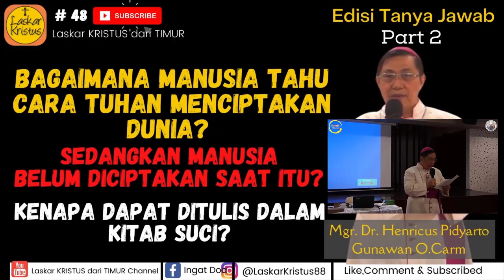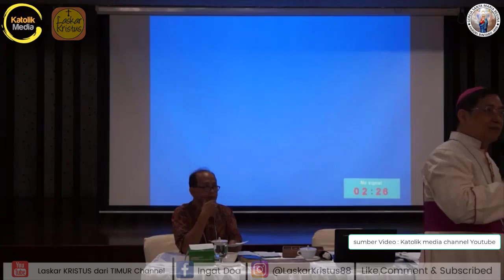Bagaimana Manusia mengetahui Tuhan Menciptakan Dunia? || Siapa yang menulis Kitab Kejadian?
Siapa Yang menjadi Saksi dan menulis kisah Penciptaan Tuhan?
Mana yang lebih dahulu diciptakan Manusia, hewan atau Tumbuhan?
Ini adalah salah satu pertanyaan dalam sesi Tanya Jawab Bersama
Narasumber: Mgr. Dr. Henricus Pidyarto Gunawan O.Carm

1. TIME [ 00:37 ] mengapa Gereja bisa jadi terpecah menjadi protestan, ortodoks dll? Apakah karena surat pengampunan dosa?
2. TIME [ 04:37 ] Pengobatan dengan tenaga dalam dan tenaga telur dilarang?
3. TIME [ 05:19 ] Mohon dijelaskan bagian dari doa Koronka!
4. TIME [ 06:20 ] Pada saat masuk gereja, kita berlutut ke arah altar atau tabernakel? mengapa ke arah Altar?
5. TIME [ 06:45 ] Siapa yang menulis kitab kejadian? bagaimana manusia bisa tau cara Tuhan menciptakan Dunia?
5. TIME [ 12:18 ] Mana yang lebih baik, baptis bayi atau dewasa?
6. TIME [ 15:46 ] Sejauh mana kita boleh terlibat dengan gereja lain bukan katolik?
7. TIME [ 17:35 ] Mengapa berdoa lewat Bunda maria?
8. TIME [ 23:24 ] Bagaimana menjelaskan bahwa Yesus Tuhan bukan Nabi?
9. TIME [ 25:02 ] Pastor makan Roti dan Anggur? Kok umatnya tidak diberi anggur?
10. TIME [ 29:03 ] Bagaimana masalah keperawanan Bunda Maria?
11. TIME [ 32:22 ] Bagaimana dengan tantangan sebagai Romo, Kotbah beberapa Romo kurang enak didengar?
12. TIME [ 35:15 ] Bagaimana sikap KWI dalam melindungi putra putri altar dan para suster?
13. TIME [ 37:30 ] Kapan Agama Katolik Muncul? Kenapa ada Gereja lainnnya Seperti Gereje Ortodoks, Gereja Anglikan?
14. TIME [ 40:55 ] Apa yang dimaksud mempercayai kebangkitan badan dalam Credo?

9 Maret 2019
Gereja Santa Maria Regina
Paroki Bintaro Jaya, Tangerang

CATATAN : UNTUK KONSUMSI KALANGAN SENDIRI